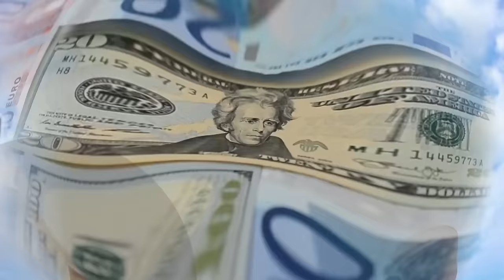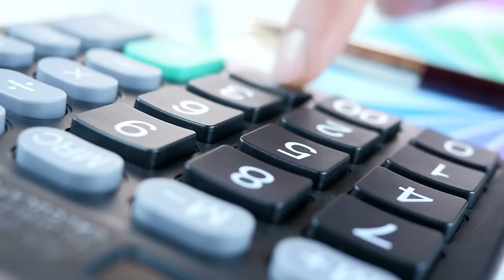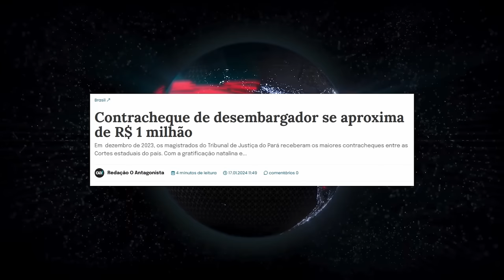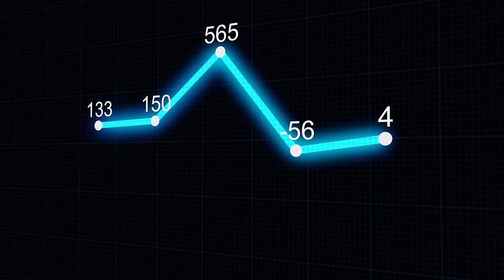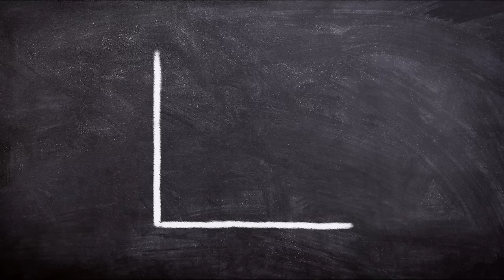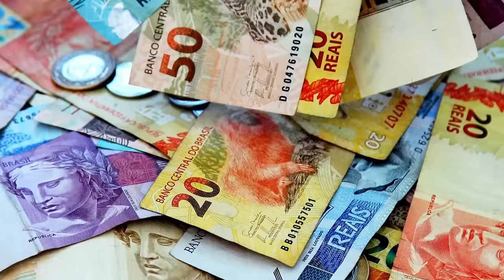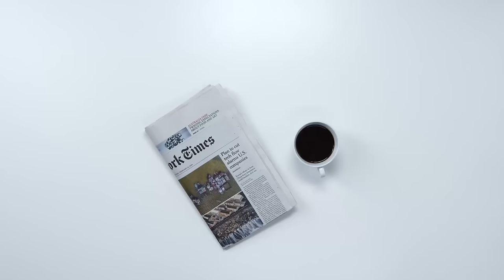Você pagou R$ 1 MILHÃO de salário para 46 JUÍZES de RONDÔNIA em FEVEREIRO: parabéns, contribuinte!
Ajude o canal:

16vmNcrA4Mvf7CaRLirAmpnjz1ZH3bWNkQ (Bitcoin)